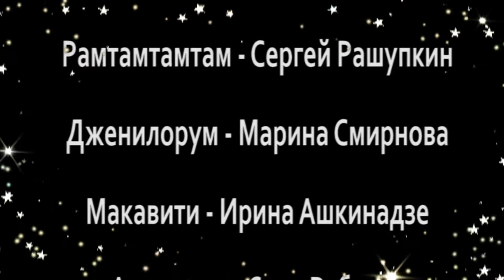cats_ defile 2011